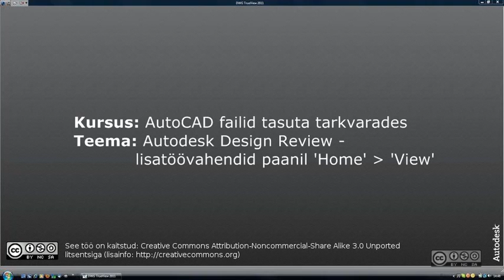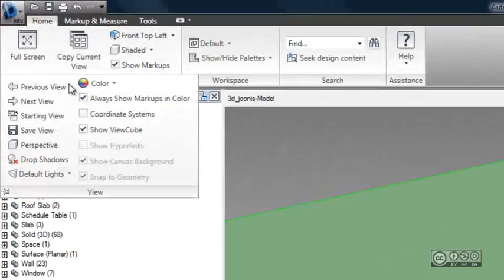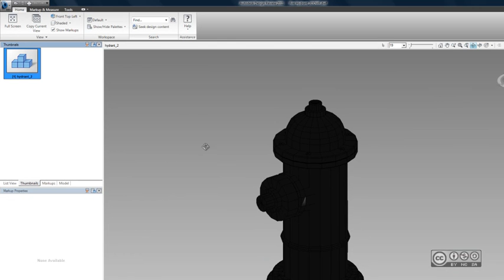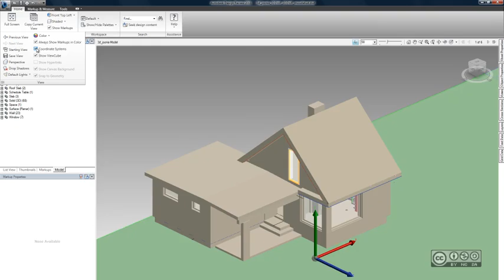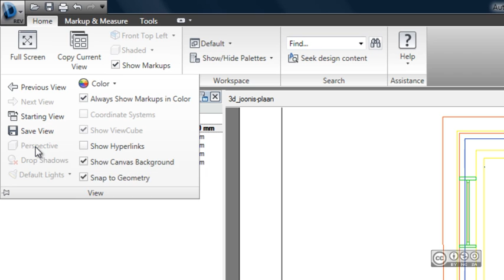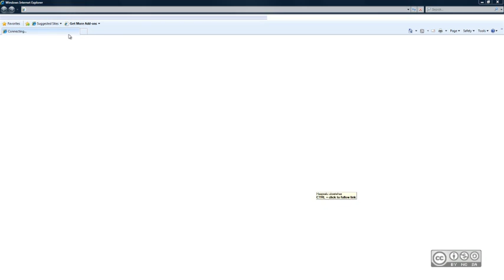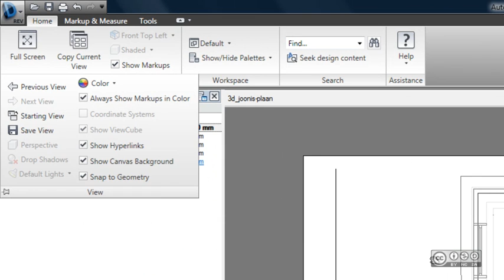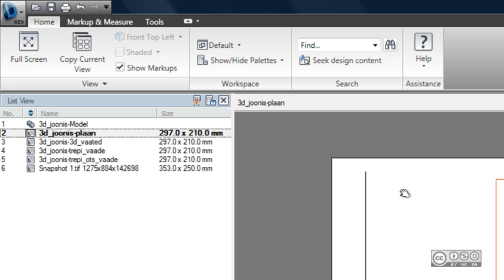AutoCAD failid tasuta tarkvarades - Autodesk Design Review - 'View' lisatöövahendid (6/12)